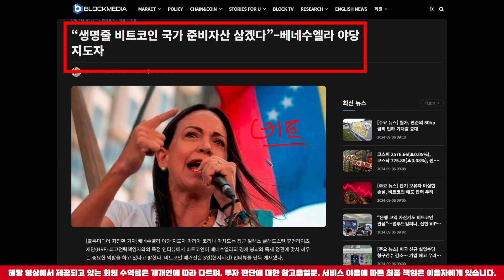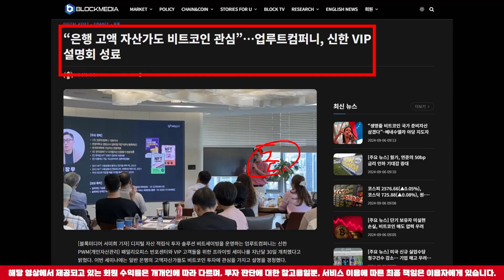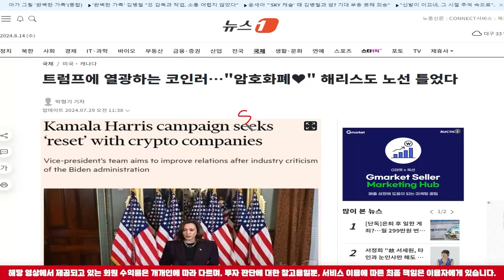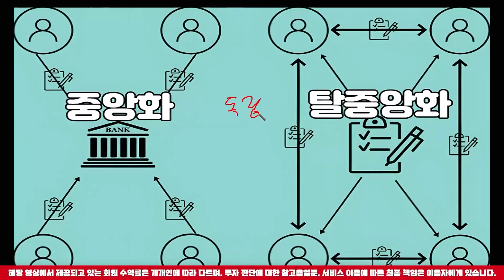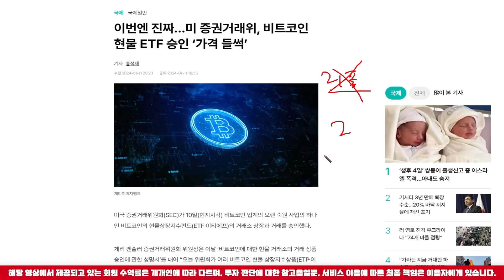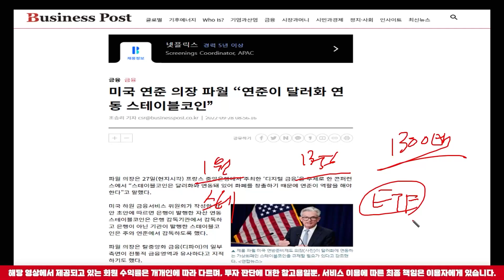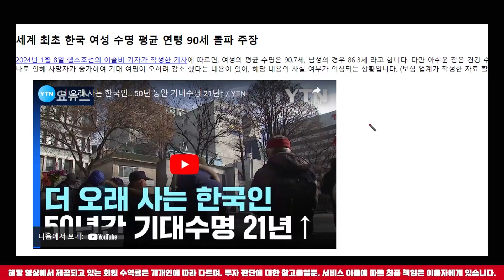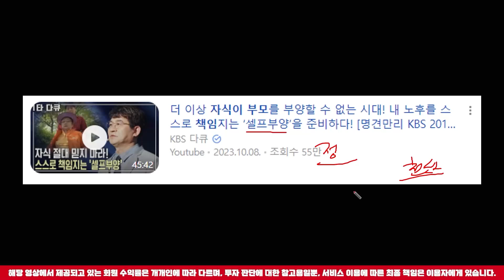[ 시바이누 코인 ] 호재 발생 !! 시바이누 660원 갑니다 !!!!시바이누